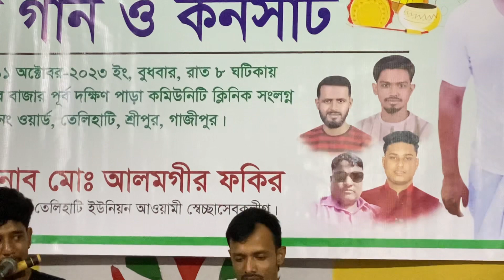Bangla Baul song